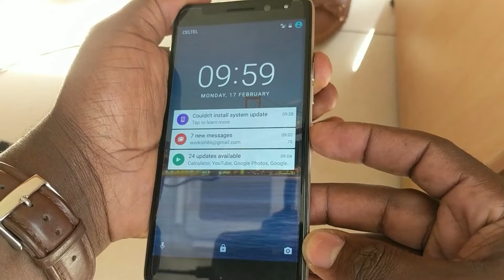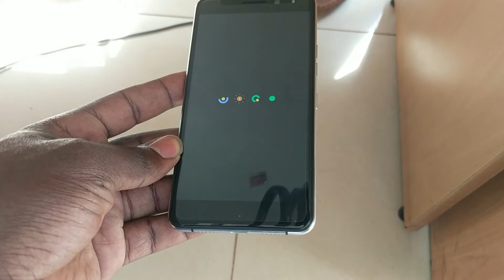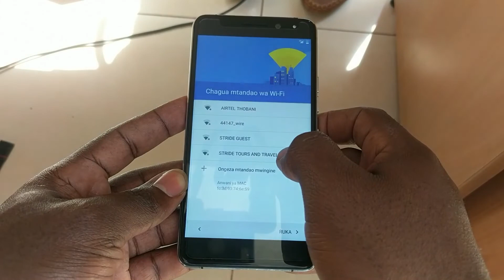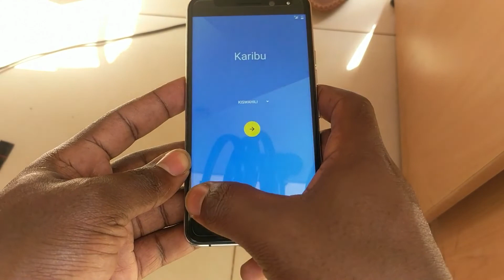how to remove password from all android | General Mobile GM5 plus Remove password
Welcome to Tech UgLakor YouTube channel.
On this channel we regularly post tech Videos like Different Phone Tear-downs, Tech Hacks (google account verification) and Phone Reviews.

Click the SUBSCRIBE Button and turn on the Notification Bell for more free tech videos and tech solutions through the link below so that you don't miss out on any Updates: